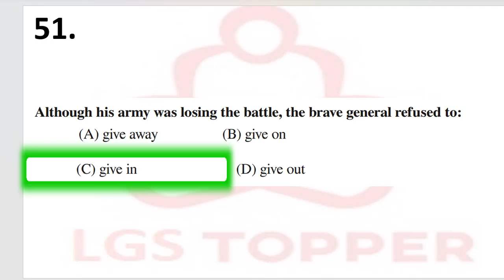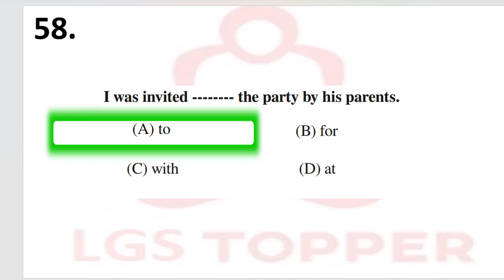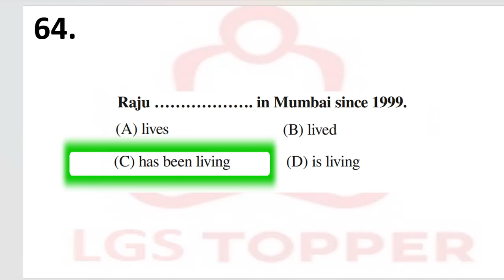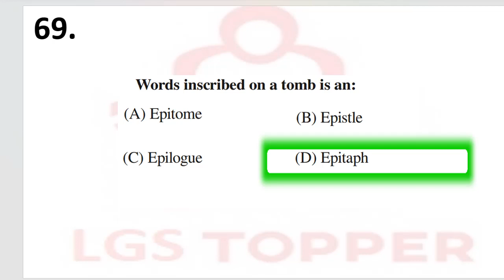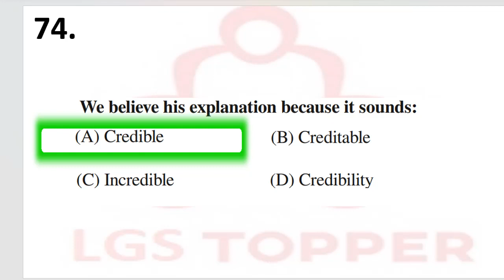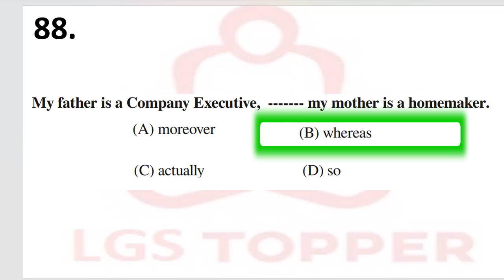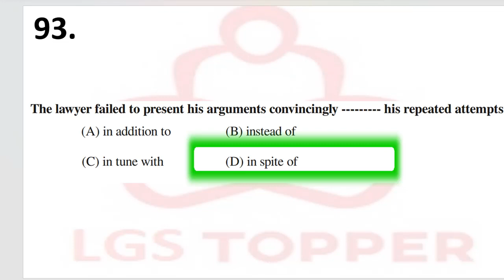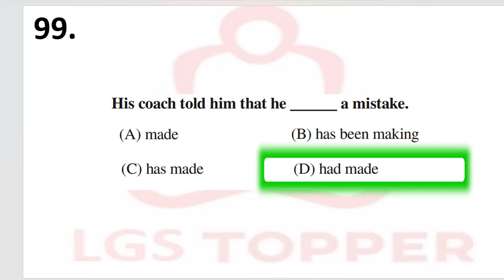Devasom board LDC English previous year Questions||@LGS Topper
Devasom board LDC English previous year Questions |Devasom LDC||@LGS Topper

Devasom board LDC english Questions|Devasom board LDC| Devasom ldc|@LGS Topper

Devasom board LDC Sports Questions|

സുപ്രധാന നിയമങ്ങൾ ചോദ്യങ്ങൾ Devasom board LDC| Devasom ldc | @LGS Topper

Devasom board LDC ജീവശാസ്ത്രം മുഴുവൻ ചോദ്യങ്ങൾ

Devasom board LDC രസതന്ത്രം മുഴുവൻ ചോദ്യങ്ങൾ

Devasom board ldc exam 2022 ഇന്ത്യ ചരിത്രം ചോദ്യങ്ങൾ

Physics questions devasom board ldc exam

ഇന്ത്യൻ ഭരണഘടന സിലബസിലെ മുഴുവൻ ടോപ്പിക്സും ഒറ്റ ക്ലാസ്സിൽ|10th preliminary  based class| @LGS Topper

കേരളം സിലബസിലെ മുഴുവൻ ടോപ്പിക്സും ഒറ്റ ക്ലാസ്സിൽ|10th preliminary syllabus based class| @LGS Topper

ഭൗതിക ശാസ്ത്രം മുഴുവൻ  ഭാഗങ്ങളും ഒറ്റ ക്ലാസ്സിൽ|10th preliminary|class @LGS Topper

LGS Topper
LGS Topper YouTube channel